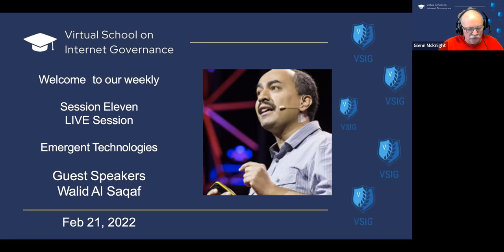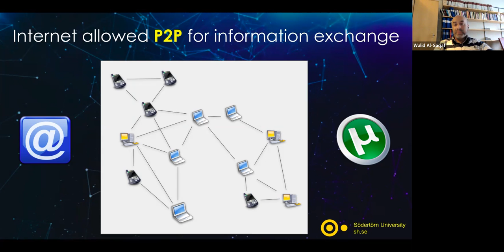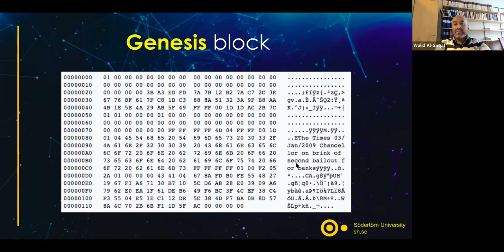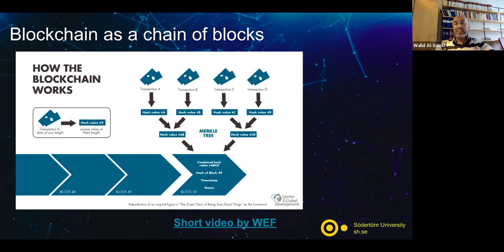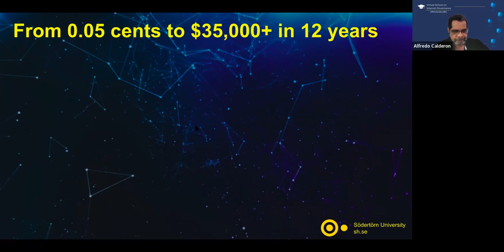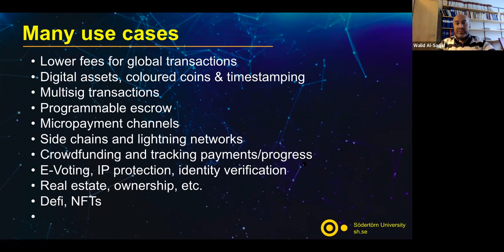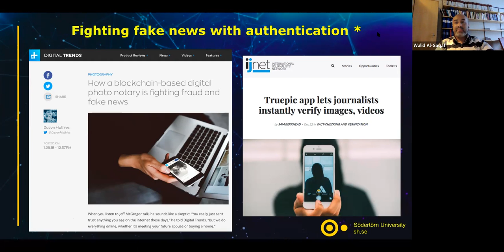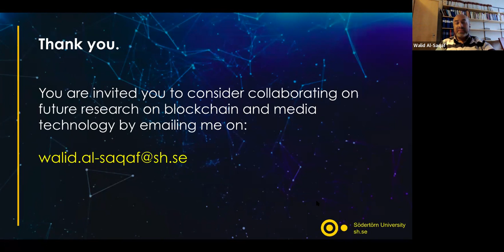VSIG Group F Emergent Technology Module with Prof Walid Al Saqaf